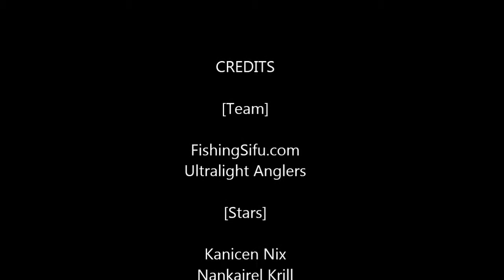10 Kg red tail catfish, Fish on !!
10 Kg red tail catfish, Fish on !!